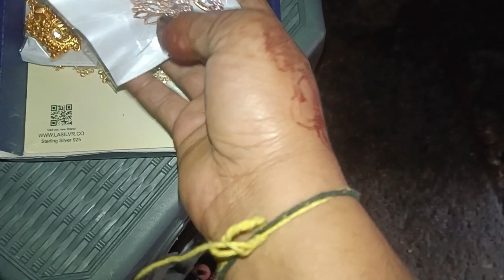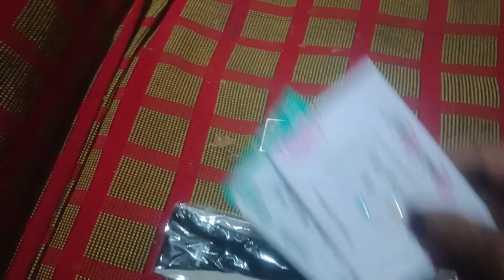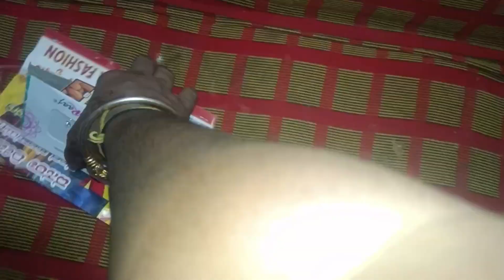ಕನ್ನಡ || evattu meesho endda yenu mantu..🎁| maganiye face scrub/ face pack..💓